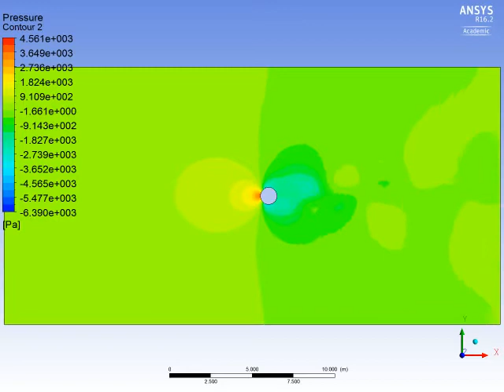Transient Flow Over Cylinder Pressure Contours - Von Karman Effect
ANSYS Fluent